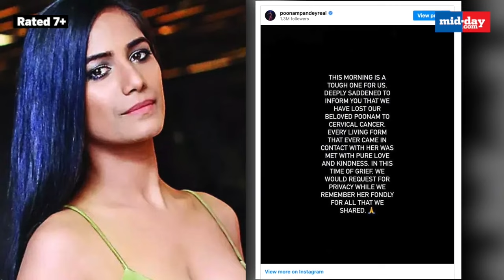Poonam Pandey Claimed She Has Died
Poonam Pandey's Instagram falsely claimed her death due to cervical cancer, shocking fans on February 2. A day later, Poonam clarified her life status after the death hoax about cervical cancer, emphasizing that it is curable. Netizens responded humorously in the comments. On February 2, her manager praised her as a luminary and a symbol of strength. Given Poonam's controversial past, led some to question if it was an awareness attempt, coinciding with cervical cancer awareness month in January and World Cancer Day on February 4.